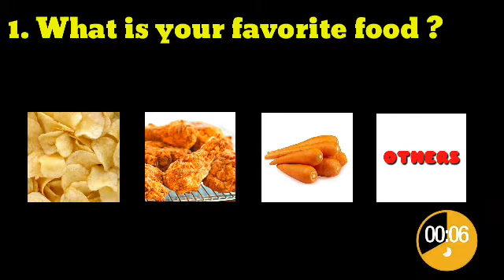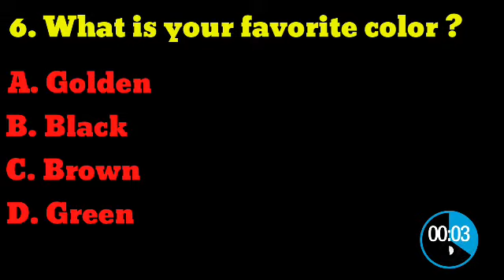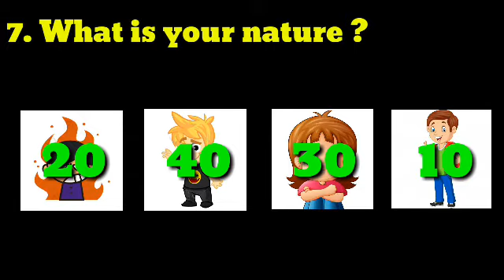Which animal are you in your past life ? QUIZ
created by - FUN universe